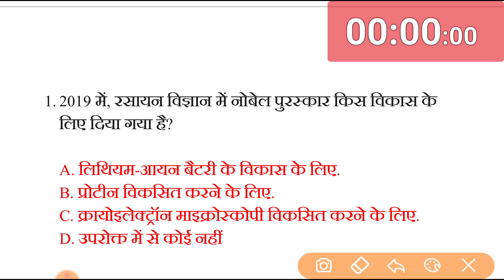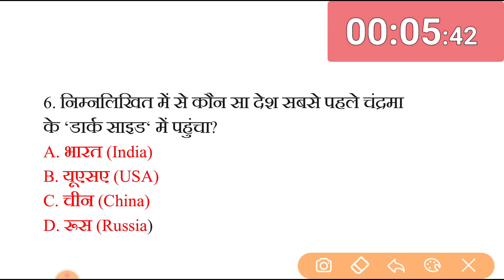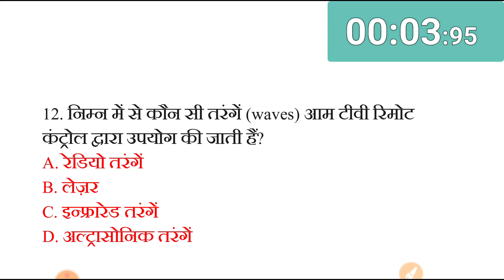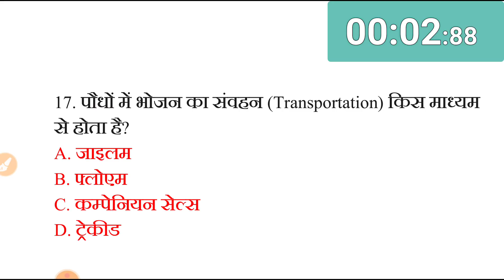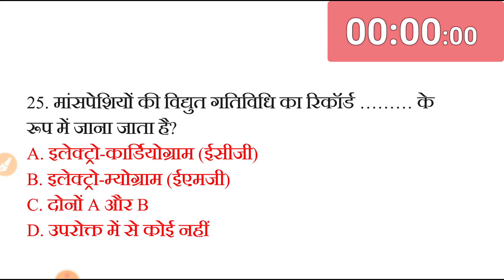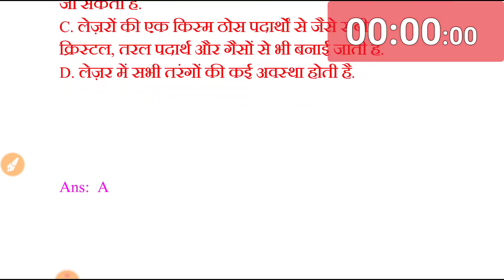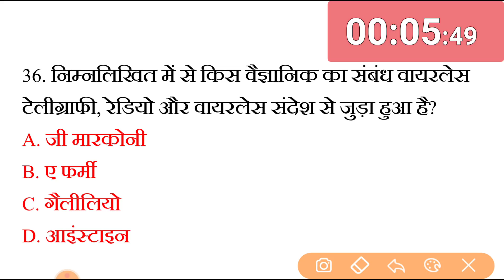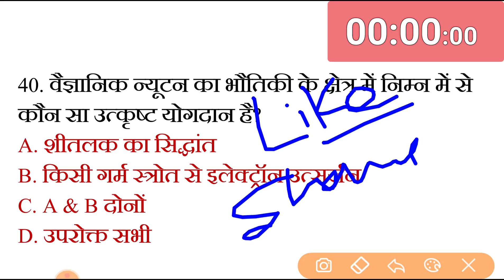RRB NTPC GENERAL SCIENCE || general science for railway || science questions answers || science live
RRB NTPC GENERAL SCIENCE || general science for railway || science questions answers || science mcq
rrb ntpc exam 2020 in hindi
rrb group d exam 2020 in hindi
science live class
live science class
रेलवे का पुराना पेपर NTPC और ग्रुप D के लिए
railway ntpc and group d model test paper | previous year railway ntpc group d general awareness GK
GK Top 50 questions and answers in hindi -SSC RAILWAY NTPC,JE, Group D, MTS, TEACHING

gk general knowledge basic gk
basic general knowledge
quiz
Gk 2020
Important gk
Quiz test
Competitive quiz
Free online test  GK online test  History top questions and answers Online test ,Science top questions and answers Online test
Geography Top Gk Questions and answers Online test Top Gk Questions and answers Online test Online test for railway NTPC Online test for railway group d level 1 post Online test for rrb je
Online test for rrc exams ALL EXAM gk questions and answers Online classes
Best online classes on YouTube ssc gk tricks in hindi ट्रिक gk tricks in hindi gk trick in hindi
 hindi gk trick gk trick hindi hindi gk tricks gk hindi trick all gk tricks in hindi ssc gk tricks in hindi
gk tricks hindi gk short tricks short trick of gk gk short trick in hindi  short trick gk gk tricks, gk trick general knowledge gktoday, gk hindi gk in hind indian states and capitals states and capitals of india state capitals states and capitals  rajya or rajdhani trick  2019
Science GK Hindi mai | general science GK | साइंस जीके प्रश्न | 100 GS GK | railway rrb ntpc, ssc.
general science GK is very important for all competitive exam like
ssc cgl, railway, cds, nda, afcat, upsc, pcs, railway ntpc, uppcs,
mppcs, bpcs

science 100 mcq question,rrb,rrc.ntpc,mts,cgl,chsl,police,uppcs,mppsc,psc,
सामान्य विज्ञान के प्रश्न
साइंस टॉप 200 Gk.
Science के महत्वपूर्ण प्रश्नों का संग्रह.
SSC, PCS, रेलवे, CDS लेवल के महत्वपूर्ण प्रश्न  रट लो.